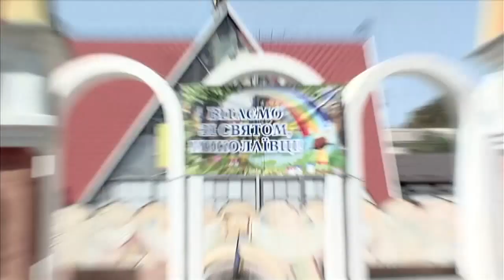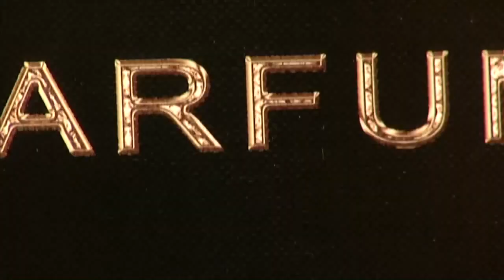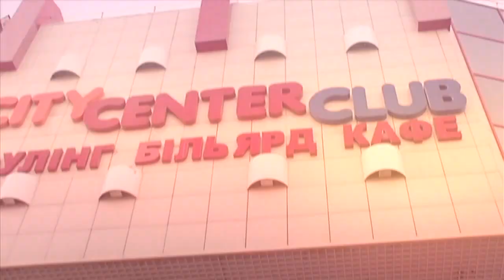Парад Николаевских невест 2014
13 сентября 2014 г. в юбилейный, 225-й год рождения Николаева, творческий союз и Ассоциация деятелей эстрадного искусства Украины (руководитель Семен Белый) подарили землякам яркий и интересный проект — дефиле-шоу "Парад Николаевских невест"